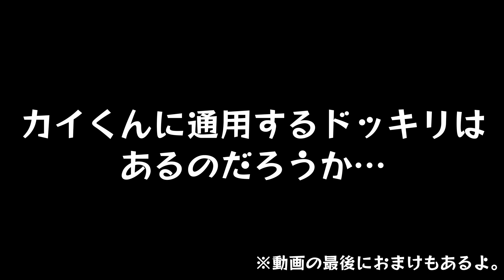巨大ぬいぐるみが突然動き出したら、お猿さんは驚くと思いきや大惨事に…